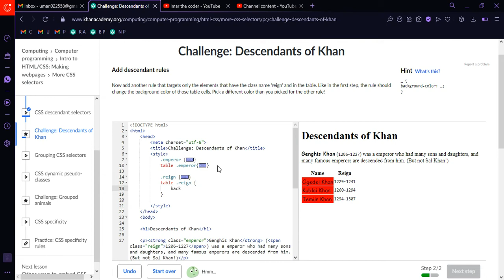Challenge: Descendants of Khan {Khan academy}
AND WE COOL